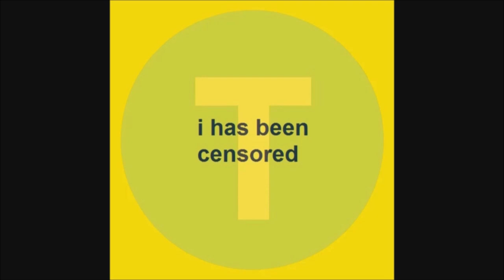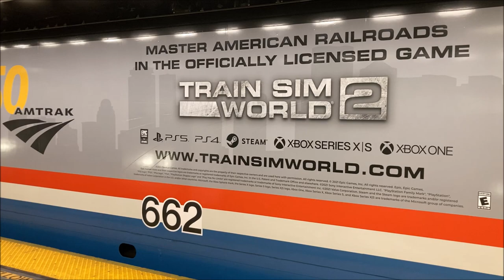Amtrak ACS-64 Locomotive 662 In Phase 3/Train Sim World 2 Wrap on Train 176 at New York Penn Station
Here are several videos taken on December 9, 2021, featuring Amtrak at Penn Station! On this day, Amtrak Siemens ACS-64 locomotive 662 - which was recently wrapped in a fake heritage livery to advertise the Train Sim World 2 game - ran up the Northeast Corridor on Amtrak Northeast Regional train 176.